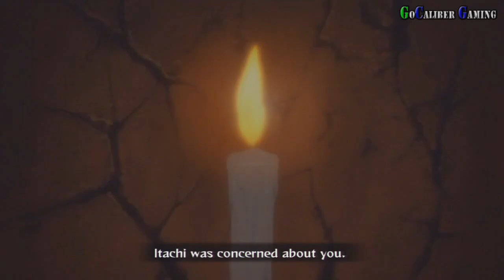Naruto Shippuden: Ultimate Ninja Storm Generations - Part 20 - The Tale of Itachi Uchiha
CyberConnect2
Action
Release: Mar 13, 2012 (US)
ESRB: T

English Walkthrough Part 20
The Tale of Itachi Uchiha

Thanks

Peace